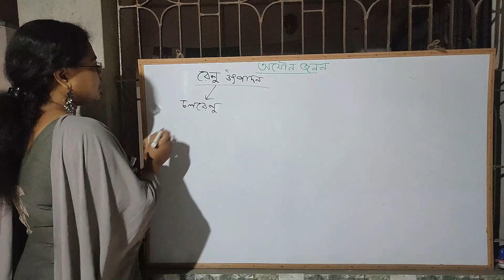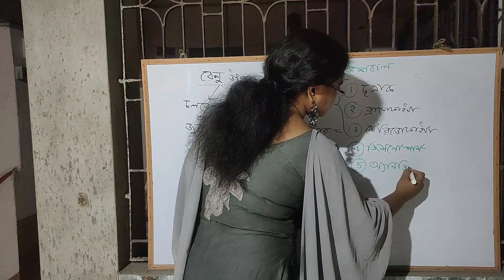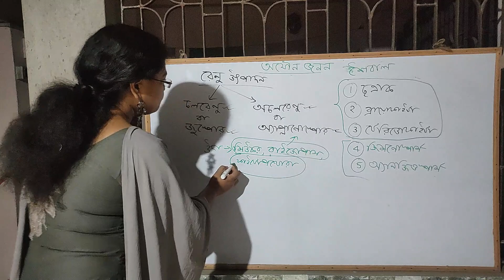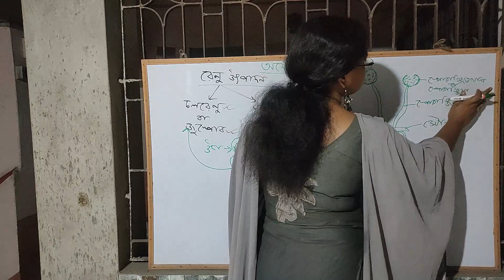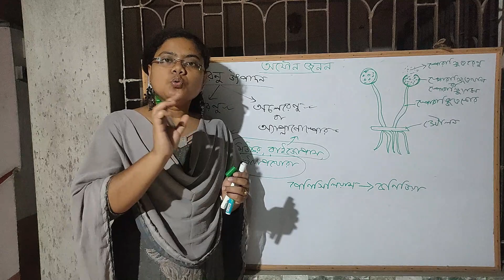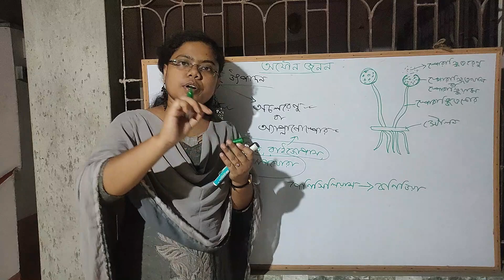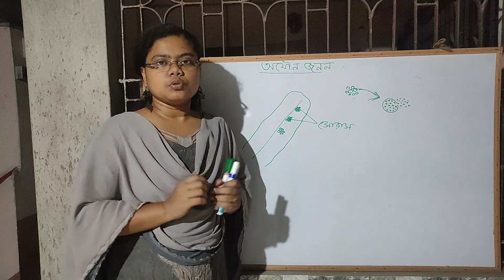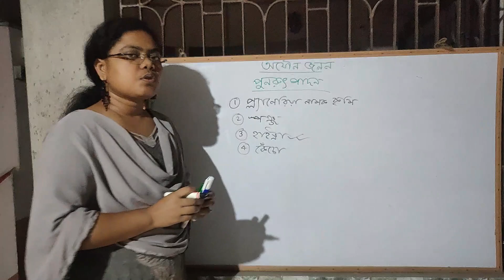Asexual Reproduction for class 10 Part 2